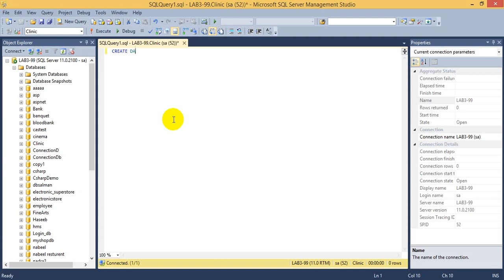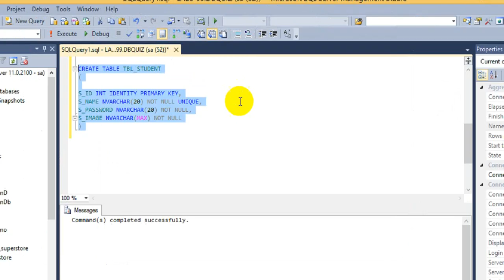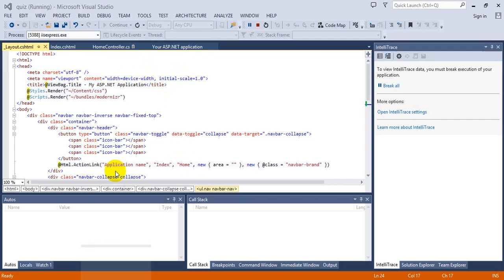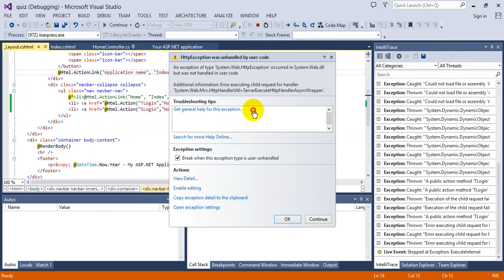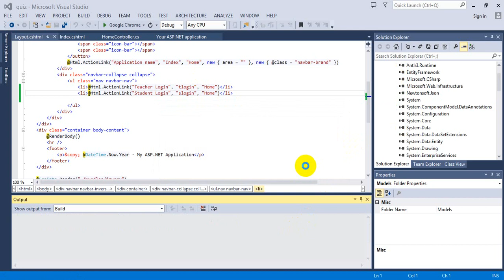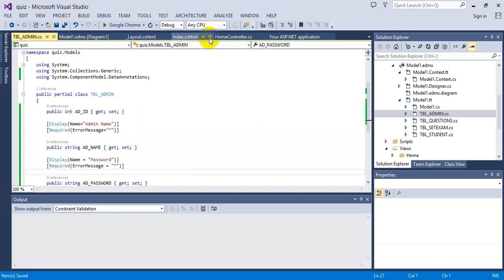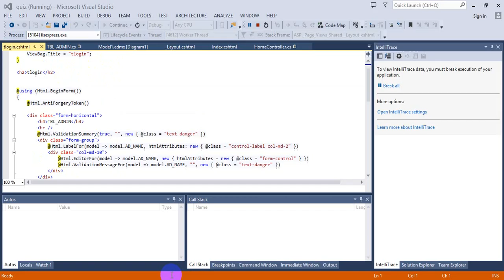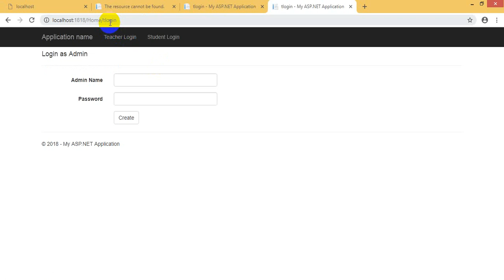Quiz application in asp net mvc part 1